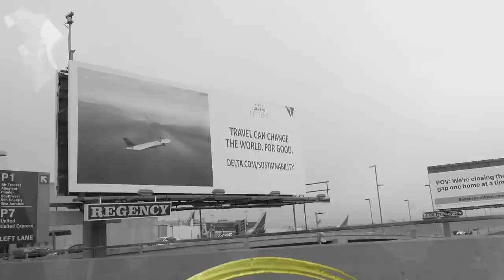Took a spontaneous trip to Puerto Vallarta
Become a member of Aliya's VIP CLUB for exclusive access to QNL University, exclusive content and MORE! :